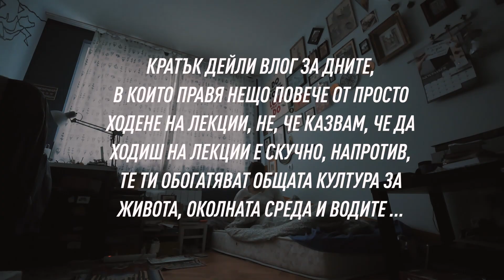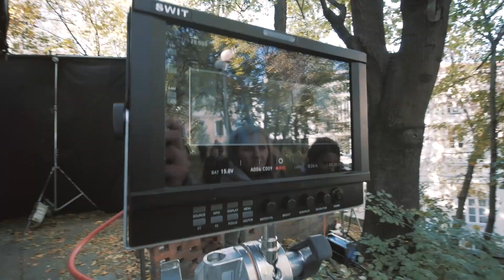МОЯТ ЗВЕЗДЕН МИГ 🎬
Очаква ме бляскаво бъдеще! ✨